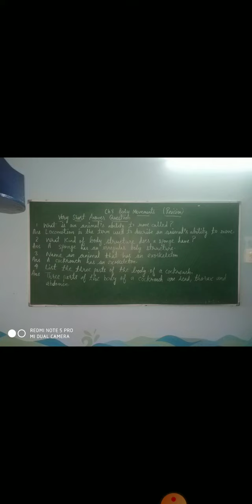Very short question answers of chapter body movement